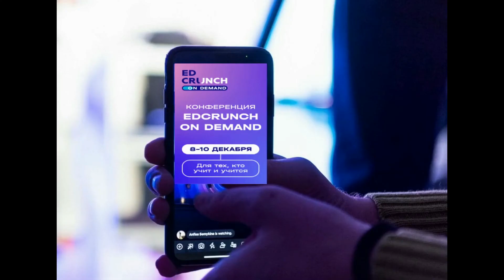Смогут ли онлайн платформы заменить живых педагогов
Основатель и генеральный директор Skillbox Дмитрий Крутов уверен, что нет, потому что контактность — это очень важная часть образовательного процесса. Поэтому он считает, что современным EdTech-компаниям нужно уделять больше внимания эмоциональной составляющей образовательного процесса.